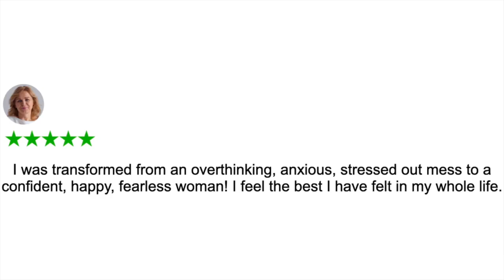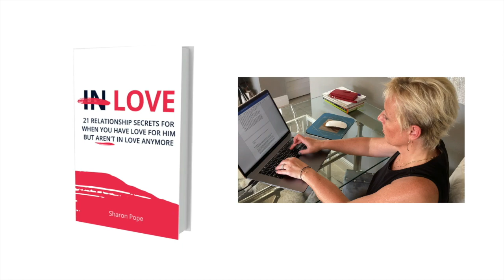Leslie’s Relationship Success Story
Leslie was a powerhouse of a woman.

She was running her own business. She owned her own real estate. She had raised two happy, healthy kids, and now she was a proud grandparent!

As you can guess, Leslie came to me with a 14-year marriage in the middle of chaos (at least on her end… her husband had seemingly NO IDEA that their separate living conditions meant trouble in paradise).

Here’s the story of how Leslie reconnected with her spouse after using the tools I teach in my *new* book, IN Love.

And let me be clear: If Leslie had wanted to unwind her marriage peacefully, I would have been there to support her through that instead.

That could have been her “relationship success” story.

But in this case, Leslie put these tools to work to reconnect with her partner… and fell IN LOVE with him again.

➡️ It’s time to explore new possibilities for your relationship. Get started with the 21 secrets I teach in my brand NEW book!

Hi, I'm Sharon Pope. I help women struggling in disconnected marriages get the confidence and clarity they need to either fix their marriage or move forward without regret.

If you’d like to explore whether or not there’s a fit for us to work together to get the clarity you need, go

When you subscribe to Sharon's channel, you will get the tools and insights you need to either create and sustain a loving, connected, and lasting relationship - or know how to walk away as lovingly and peacefully as possible.

About Sharon:
Sharon is a certified Master Life Coach and a seven-time International Best-Selling Author on love and relationships. She has been published dozens of times, including in the New York Times, has 300+ blog posts and 200+ YouTube videos.